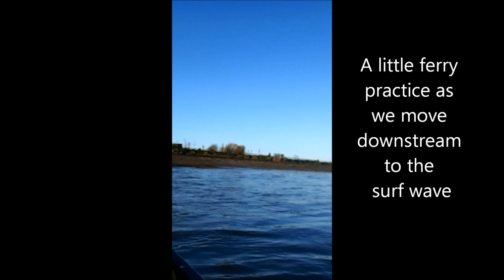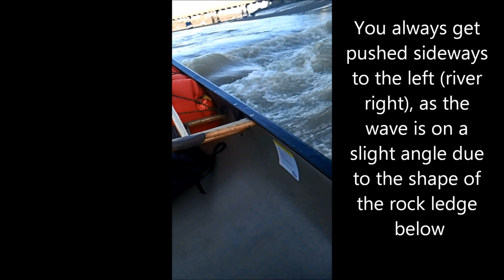River Adur Canoe Surfing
A quick play on the nearest thing to whitewater in Sussex